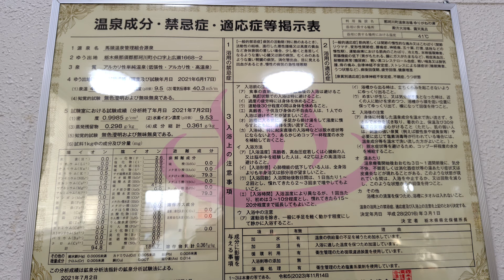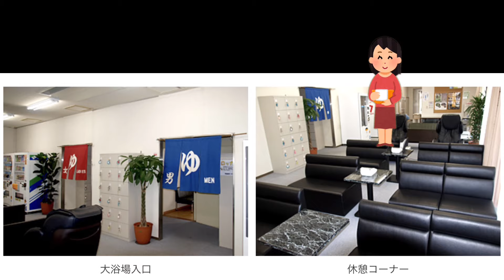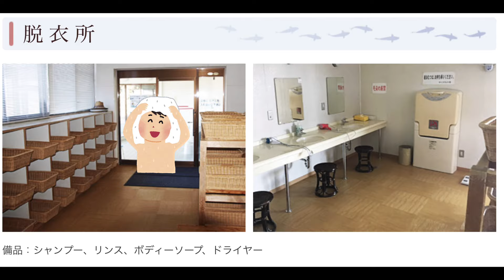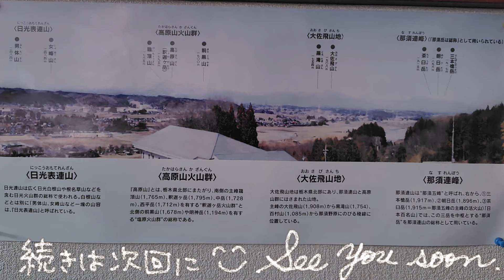N-VAN 湯治旅 30−38 日本で最も美しい夕陽の郷 ゆりがねの湯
30-37  の続きになります(*- -)(*_ _)。

本日ラスト、夕陽に合わせてやってきたのは「日本で最も美しい夕陽の郷 ゆりがねの湯」
那珂川町温泉浴場 ゆりがねの湯は～那珂川の清流が一望できる、高台にございました(*^-^*)
こちらもツルツルの温泉で、露天は独り占めだったせいか？結構熱く感じました(*´ω｀*)
内湯は賑わっていて浴場での撮影は出来ませんでしたが、施設の方のご厚意で別の夕陽が見える場所から1時間程タイムラプス撮影をさせていただきました。
長い間お邪魔させていただきまして誠にありがとうございましたm(__)m

音楽提供♬
春　Yuki様
Sunny T.ravel - Nico Staf
からあげ教室　BGMER
In the Temple Garden Aaron Kenny
プラネタリウム BGMER